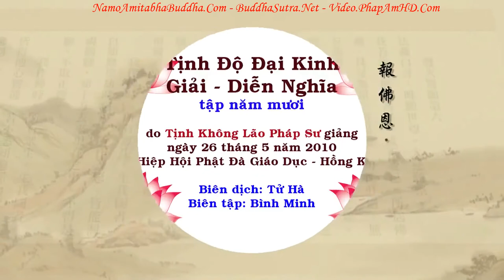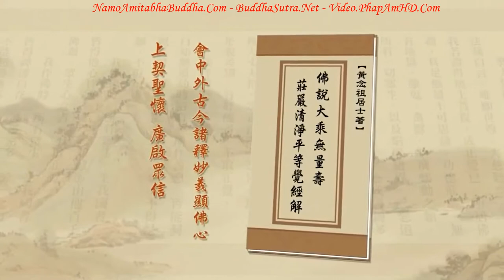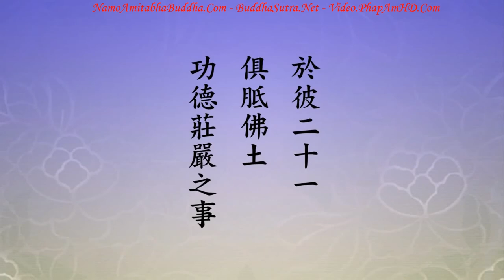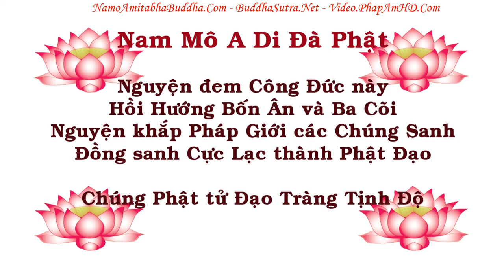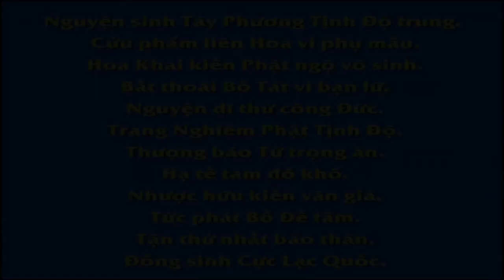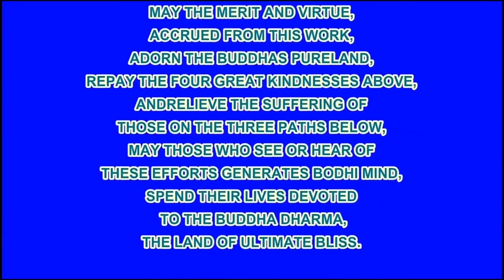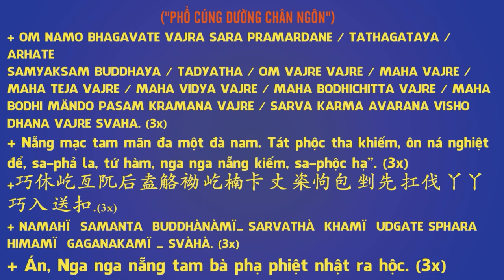TẬP 050, Tất Cả Chúng Sanh Đều Có Đức Tướng Và Trí Huệ Của Như Lai, Tịnh Độ Đại Kinh Giải Diễn Nghĩa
卍 Namo Amituofo
卍 Namo Amitabha
fb. com/hoathuongtinhkhongkhaithi